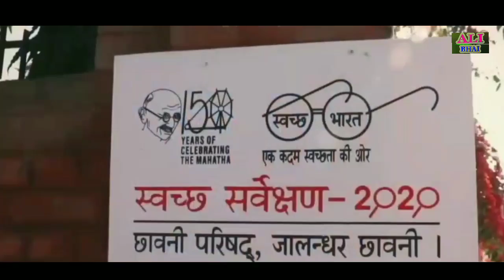1 mission academy milizuli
16 August 2022 mission academy